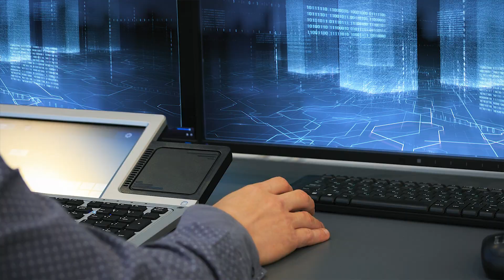SentientQ I Discover SentientQ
SentientQ represents the evolution of enterprise-class SCADA technology providing control, automation, and data collection from the Edge to the distributed Control Center.

SentientQ is the future. It is SCADA Reimagined.